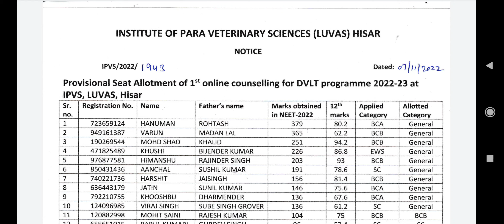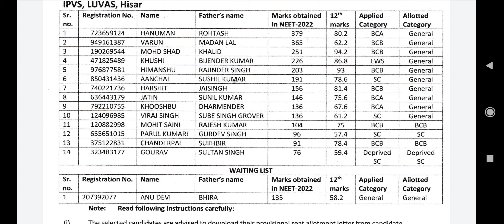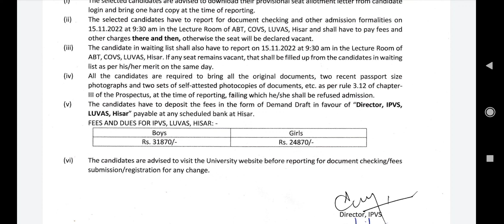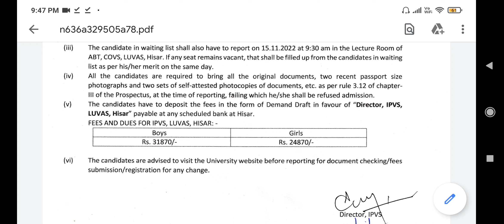luvas hisar neet cut off 2022 | Veterinary cut off marks|dvlt online counseling 2022